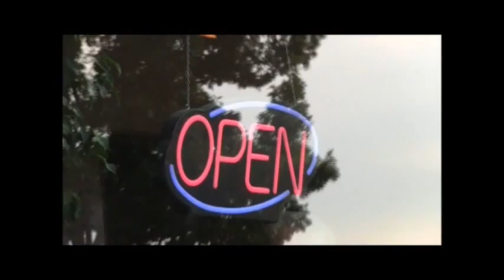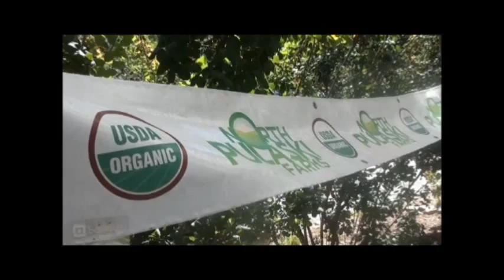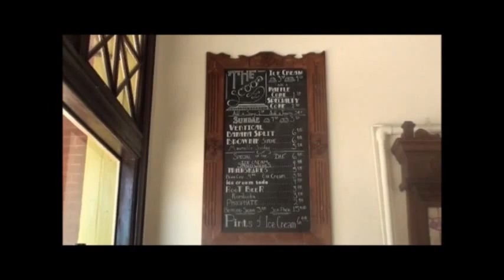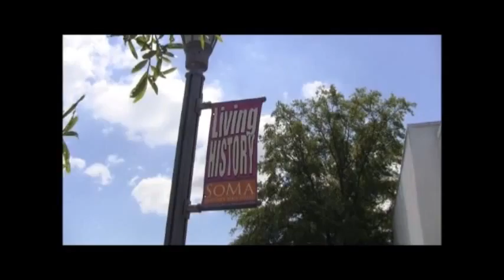Developing Identity 3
A series of short films about the South Main district of Little Rock, Arkansas. The films were created by Landscape Architecture and Interior Design students from the Fay Jones School of Architecture at the University of Arkansas. The films were exhibited at studioMAIN in 2012.

copyright Fay Jones School of Architecture and the University of Arkansas